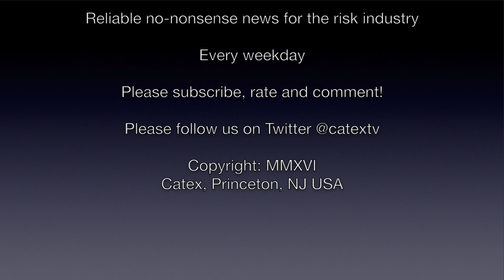CATEX News for January 26th 2017: Generali terminates CFO’s contract.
1.      Generali terminates CFO’s contract
2.      Royal Bank of Scotland expects to pay $4 bn for US mortgage settlement
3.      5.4 earthquake near Crete; shaking felt in Israel
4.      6 killed in Chile fighting massive forest fire
5.      Flooding in Chile, Peru and Bolivia
6.      Lisbon ferry crash insures 34
7.      Mexican president vows not to pay for Trump’s wall